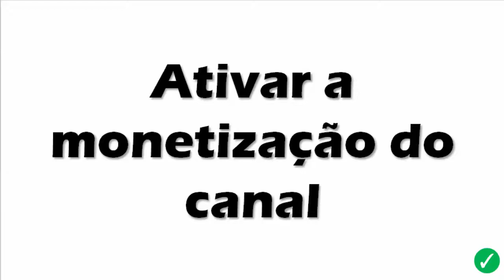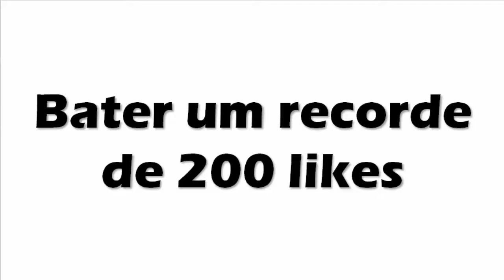Meus possíveis rumos do canal (novidades, promessas, etc.) até 2022!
Gameplays e lives diárias de jogos como Minecraft, Crash Bandicoot, Crash Team Racing, e mais.
Quem quiser baixar e jogar os mods de Crash Bandicoot de PS1 é só clicar nesse

PSN: G4BR13L_N1COL3TT

RUMOS:
Ter um PlayStation 4 - Concluído
Ter um microfone para fazer lives - Concluído
Ativar a monetização do canal - Concluído
Trazer Crash Bandicoot remasterizado pro canal - Concluído
Trazer Minecraft de PS4 pro canal - Concluído
Trazer Spyro remasterizado pro canal - Concluído
Trazer Crash Bandicoot 4 pro canal - Concluído
Ter um facecam para revelar meu rosto - Pendente
Ter um computador melhor - Pendente
Trazer Minecraft de PC pro canal - Pendente
Trazer outros jogos de PS4 pro canal - Pendente
Trazer detonado de Stoptime Situation assim que eu terminar Nitro Escape - Concluído
Chegar a 10 mil inscritos - Pendente
Bater um recorde de 30 espectadores simultâneos - Concluído
Bater um recorde de 200 likes - Pendente